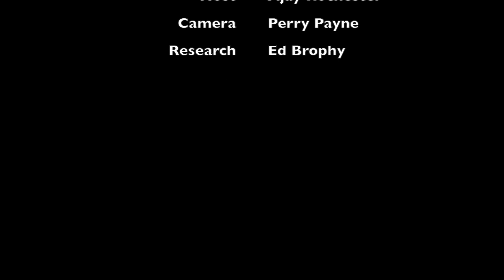Big Brother Season 16's Joey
Reality Wanted host Ajay Rochester in the Big Brother backyard moments after the finale. Great tips on how to get onto the next Big Brother and great cast reactions to the reveal of Derrick as a police officer.